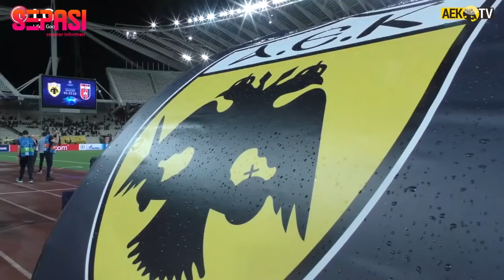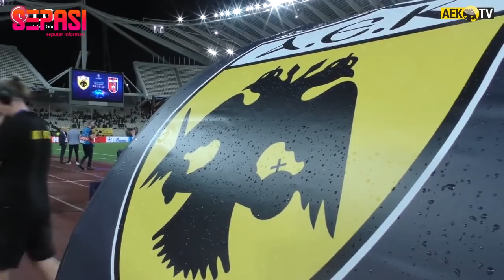4 Klub Yang Secara Mengejutkan Masuk Liga Champions Musim 2018/2019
Liga Champions 2018/2019 akhirnya kembali lagi. Tentunya para pecinta sepak bola sudah tidak sabar menanti kehebatan para pemain di atas lapangan hijau. Cristiano Ronaldo, Mohamed Salah, Kylian Mbappe, hingga Antoine Griezmann menjadi sederet nama besar yang dinanti aksinya.
Eits, bukan hanya mereka yang dinanti. Kompetisi sepak bola terbesar di "Benua Biru" ini juga mengadirkan sejumlah klub yang baru merumput di Liga Champions. Penasaran klub sepak bola mana saja yang baru bermain di Liga Champions, atau paling tidak sudah lama absen? Nih simak daftarnya.